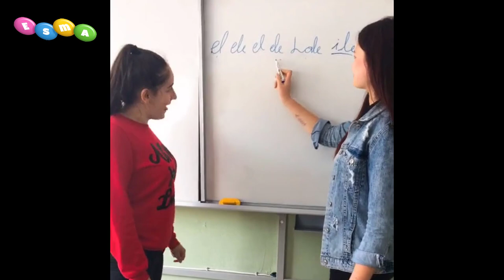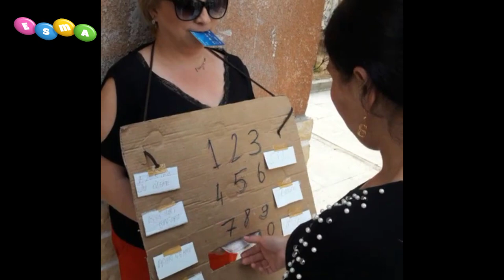Tik Tok En YENİ Akımlar / Gülme Garantili / Tik Tok musically videos !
Tik tok - en yeni en komik en güzel tik tok videoları nı sizler için derledim. Videomu beğendiyseniz mutlaka yorumlara yazınız ve like atmayı unutmayınız.

Merhaba!
Benim adım Esma Hüma.
5 yaşındayım.
Çizgi film izle meyi, oyuncak larımla oynamayı, arkadaşlarımla ve abimle vakit geçirmeyi çok seviyorum.
Hayvanları özellikle kedi ve köpekleri çok seviyorum. Boş zamanlarımda internet ten eğlenceli videolar izlemek.video izlemeyi çok sevdiğim için ben de kendi videolarımı çekip sizlerle paylaşmak istedim. Ailemin yardımıyla eğlenceli ve beni mutlu eden anları sizlerle paylaşacağım.
iyi seyirler :)
ezgi gizem
ezgizem
asya burcum
musically
musical.ly
new musically
the best musically
tiktok challenge
tik tok challenge
musically challenge
gil croes
jayden croes
croesbros
gilmhercroes
trend akımı
2018
new trend
atv
filter transition
efekt akımı
tik tok reklamı
düet
tik tok düet
musically reklam
akım şarkısı
arap akımı
hint akımı
selin demiratar
eğlence
eğlenceli
yeni akım şarkısı
didi dance challenge
didi dance
türkiye
oh nanana
toma toma
jalede jale
merhaba ben jale
sevgili akımı
challenger
fenomen
en yeni akımlar
akım
tik tok compilation
lea elui
akım
akim
kınayı yakmışlar geline
tuğba dereli
tuğçe demir
amazing musically
_ instagram akımları __  musically akımları __ musically türkiye __ yeni farklı akımlar __ dublaj akımı __ snap akımı __ kwai akım __ güldüren akımlar __ komik akımlar __ en cesur  __ en yeni güzel akımlar __ en deli akımlar __ en değişik akımlar __ akılalmaz akım __ yürek isteyen akım _ popüler akım __ en trend akım __ gil croes akımları _ uiuaa wala wala bang bang _ yeni akim _ yeni akımlar _ akımlar _ yenı akım _ The Best Musically
Oh Nanana Dance Challenge Videos in Tik Tok China
tik tok videoları,
berkcan güven tik tok,
tik tok video izle,
hahaha no
yeni akımno diyen bebek
hahaha
bebek gülüşü
kahkaha akımı
bebek kahkahaları
yeni akım hahaha
3no no no hahaha
bebek kahkahası
akımno hahaha
no akımı
bici bici akımı
yeni akimgülme akımı
yeni akım kahkaha
3haha no
no bebek
gülen bebek no
hahaha no baby
no gülen bebek
bebek gülmesi
bebek gülme akımı
En tatlı şirin bebek akımları tik tok musically
Melikenin En İyi TikTok Musically Halleri
Musucal.ly Videos Fuuny Kid
melike
Dans,
eğlence,
musical.ly,
ecrin su çoban,
 berk coşkun,
musical.ly nesıl çekilir,
tik tok videoları nasıl çekilir,

こうくんねみちゃん
キッズライン
こうくん
ねみ
キッズ
おもちゃ
子供
おゆうぎ
マグマ
溶岩
人魚
バービー人魚
バービー 人形
バービー カーcocuk akımları
çocuk akım
yes papa
musical.ly Tik Tok Kwai

Indian & pakistani
funny kids videos Indian pakistani